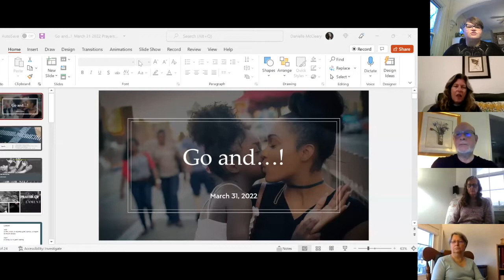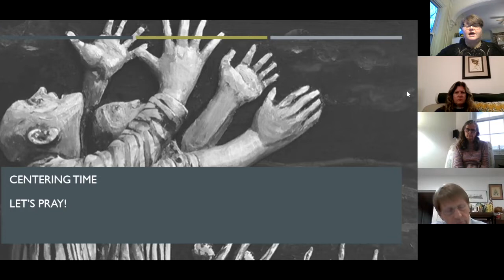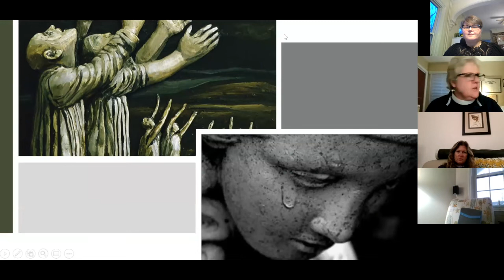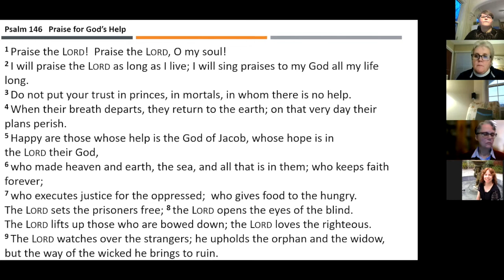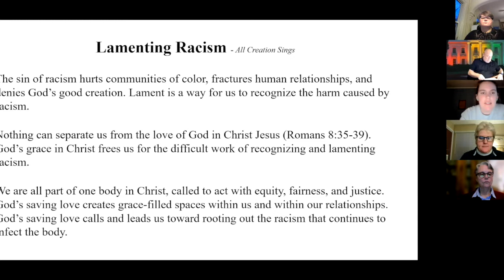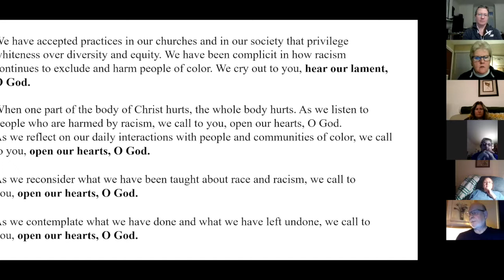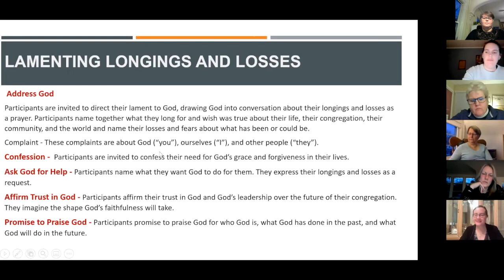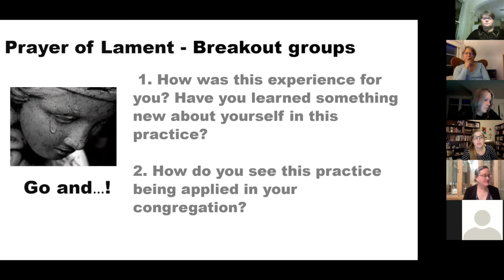GO AND...! March 31, 2022